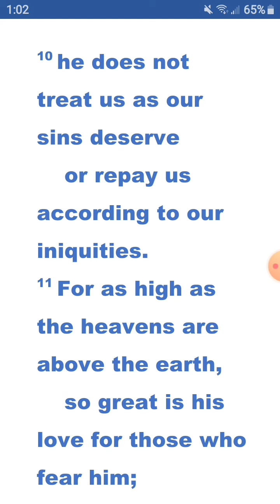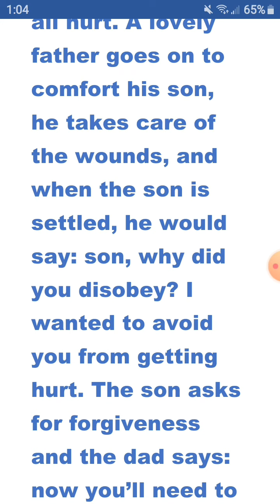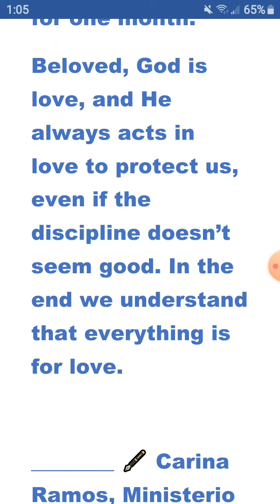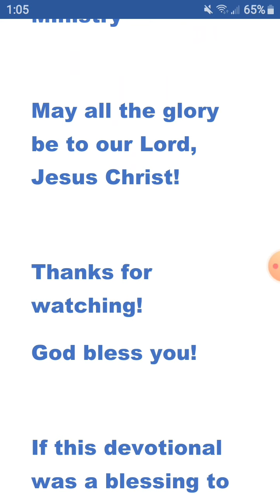Christian Devotional - God is LOVE (Jun/23/20)